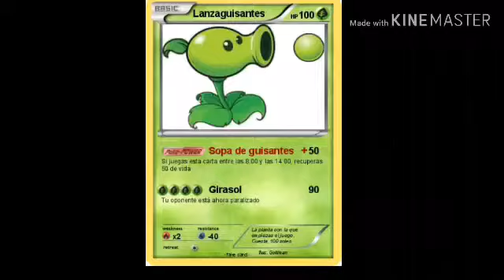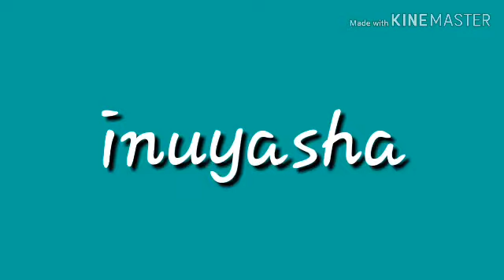Series juegos y películas de mi infancia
Video para entretener

Last resort